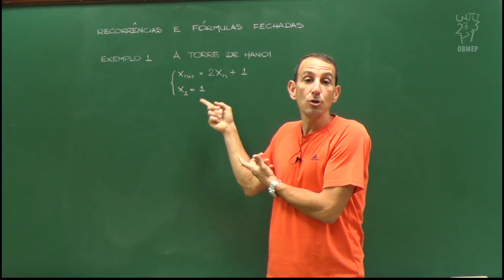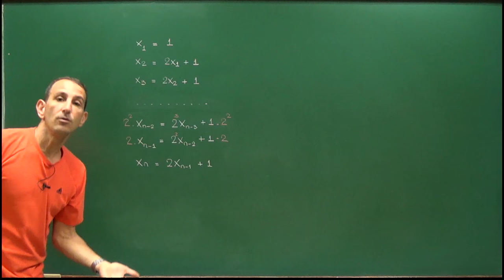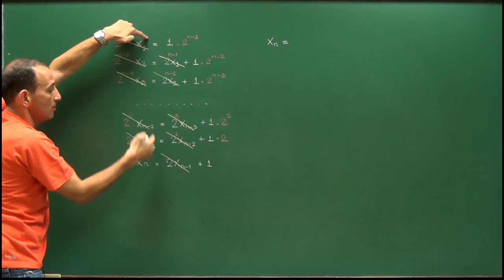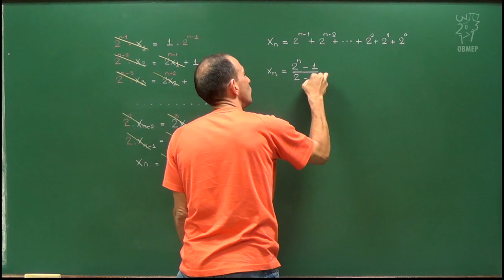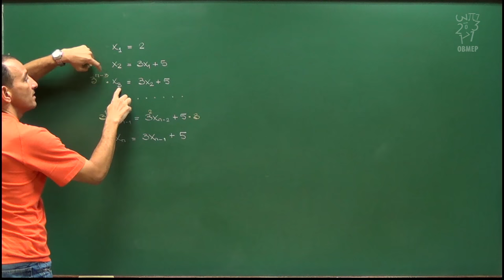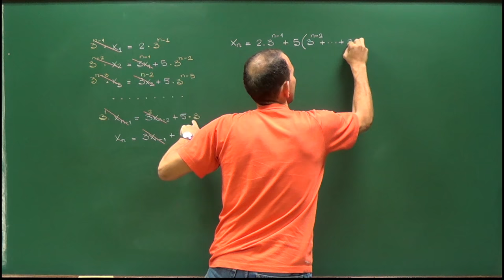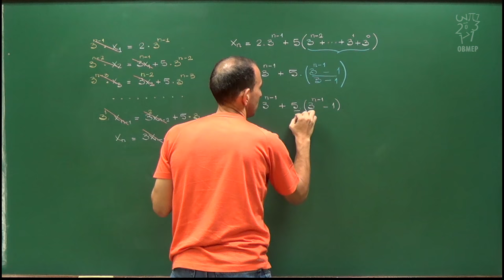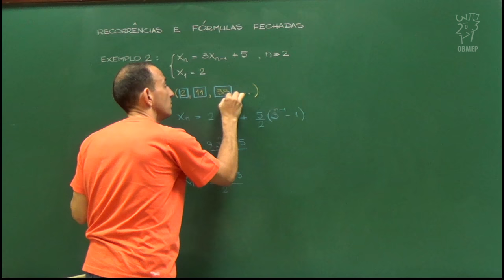Aula 10 - Recorrências e fórmulas fechadas - Parte 2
Recorrências e fórmulas fechadas   parte 2

Nesta aula, tratamos as recorrências lineares de primeira ordem em que o próximo termo da sequência é igual a uma constante vezes o termo anterior mais uma outra constante. A técnica que desenvolvemos nas últimas aulas ainda funciona, mas precisamos trabalhar um pouco mais para conseguir os cancelamentos necessários. Com isto, conseguimos encontrar uma fórmula fechada para o problema da Torre de Hanói, apresentado em uma aula anterior.